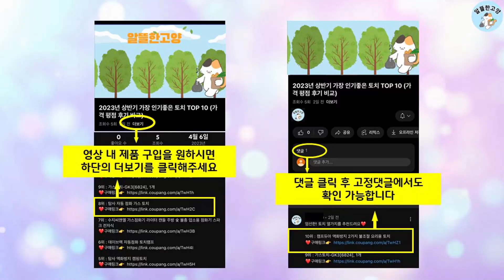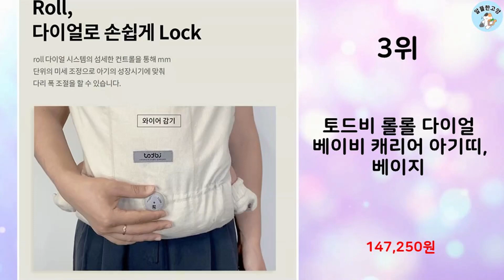2024년 상반기 판매순위 포대기 BEST 10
알뜰한 고양에서 2024년 상반기 인기 포대기 TOP 10을 소개해드립니다.

8위 : 메리튠 얼티밋 매쉬 휴대용 부스터 아기띠, 프렌치그린

7위 : 휴대용 초경량 수납파우치형 아기띠, 그레이

5위 : 리틀클라우드 유아용 품안에 힙시트 캐리어, 샌드베이지

3위 : 토드비 롤롤 다이얼 베이비 캐리어 아기띠, 베이지

2위 : 나와니스 베이비꼬 아기띠형 포대기

1위 : 키즈웍 신생아 아기 휴대용 요람자세 슬링띠

 감사합니다